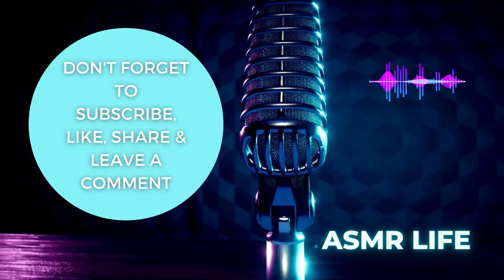Unbelievable "Gentle Hands" Massage Technique You Need to See!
Are you looking for an incredible "gentle hands" massage technique that you need to see? If so, then you're in luck! In this video, we'll demonstrates the "gentle hands" massage technique using the blue Yeti massage device.

This massage technique is perfect for people who want to improve their sleep quality and relaxation. It's also a great way to relieve stress and tension! Watch this video to see how easy and amazing this massage technique is!

Here is a Whatnot Link to Buy the items! Video coming up soon to explain why I am choosing how I am going to sell the products I am unboxing!

More about ASMR and this channel in the channel description 😍 Thank you very much for watching and for your support. Big tingly hugs from Annies Sleeping ASMR...😴

I am so glad you are here. I hope you enjoyed our ASMR video!
Best with headphones 🎧 Welcome to this new ASMR video with Asleep ASMR. I hope you enjoy this  ASMR Sounds For Sleep video so that 99.99% of you fall asleep quickly.  (No Talking)

I do use TubeBuddy on my channel and love it! Here is a link if you would like to sign up for it also. I will earn a small referral amount if you choose to use my link. I appreciate your support!

Do you need help with Insomia? If you do try this product to help you!

Happy Sleeping with our ASMR videos.

Annies Sleeping ASMR

This content is allowed through Creative Commons. Credited to the orginal creater is below to show our appreciation of there allowing us to use it on our channel. Thank you!

(Members have early access to new content, but all the content will be eventually be available for everyone) 😊

GENTLE HANDS and ARMS MASSAGE Brushing